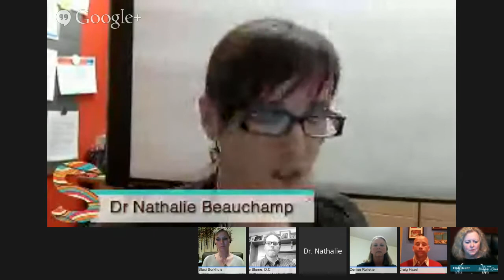Let's talk About Real Health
In a Google+ Hang-out on Air
Tell us what is on your mind? What health issues are you dealing with currently? What worries you for the future? Take the TalkHealth   survey to add your voice to the discussion:
Join us  to watch, comment on, and share this live real health event!
We can't wait to talkhealth .